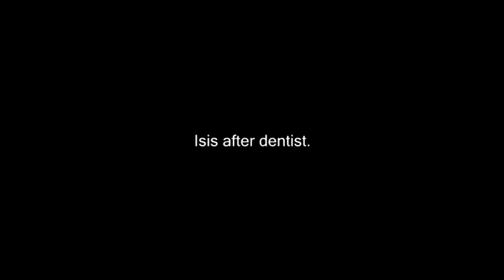Daddy I'm a Zombie but with vines.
Probably my worst DIAZ video thus far. Not gonna lie.